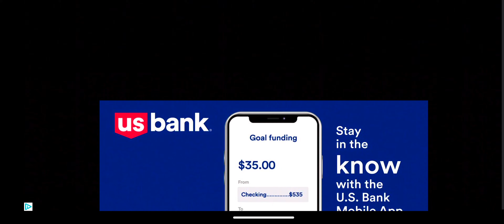He- Man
Why did I play this!